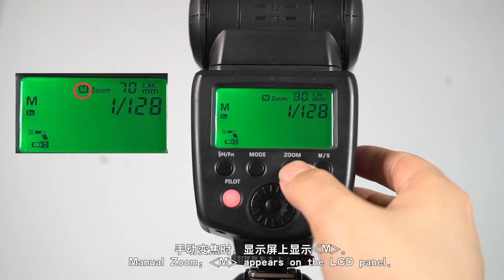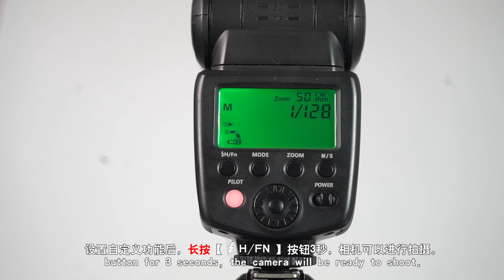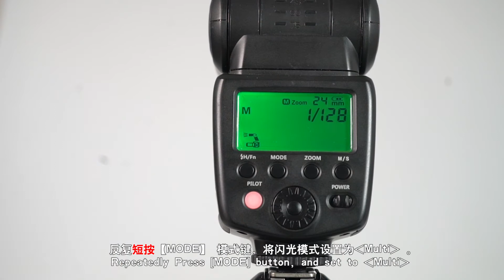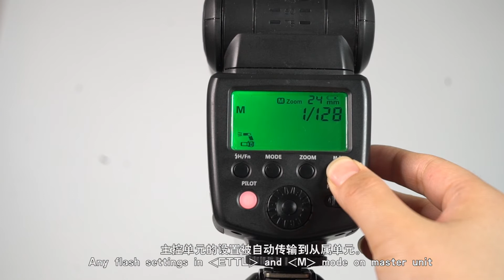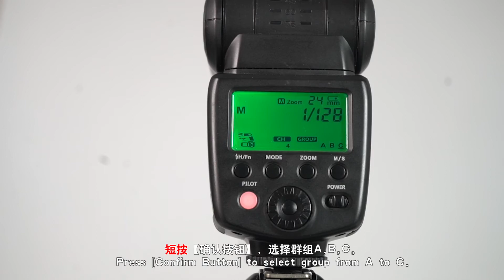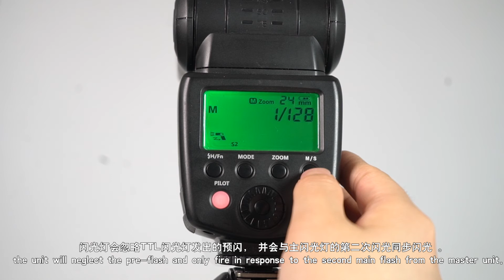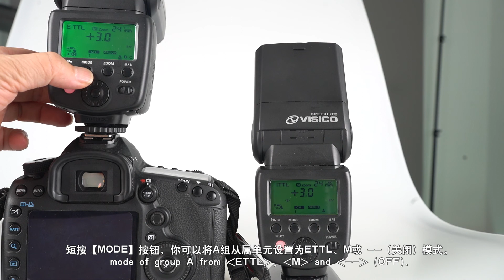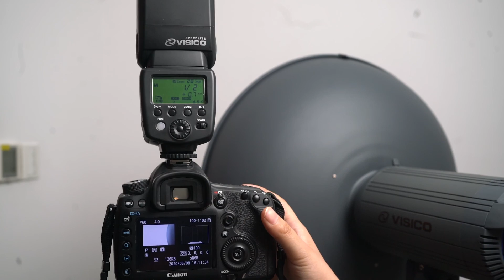Operation Illustration of VISICO VS-765 speedlite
Model No.：VS-765
Type：On-camera
Compatible cameras：Canon EOS cameras (ETTL autoflash)
                                          Nikon           cameras(ITTL autoflash)
Guide No.：58（at 105mm flash coverage, ISO100 in meter）
Color Temperature：5600±200K
Flash Duration：1/10000s
Exposure control system：ETTL autoflash, manual flash, stroboscopic flash
Manual flash：1/128-1/1 (1/3-stop increment)
Strobescopic flash：Up to 100times, 199Hz
Recycling time：4.5s
Freqeuncy：2.4GHz wireless radio transmission
Channel：CH.1-16
Wireless radio ID：1-30
Slave unit control：Up to 3 Groups (A,B,C)